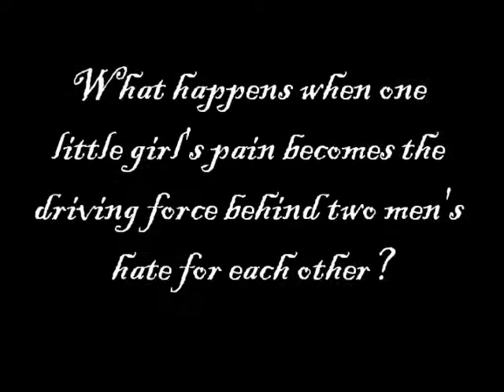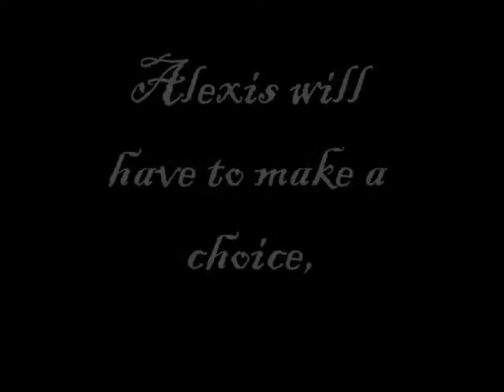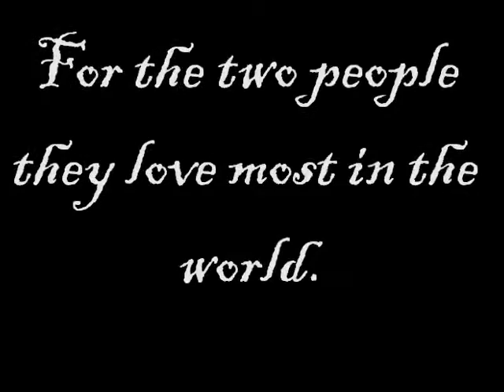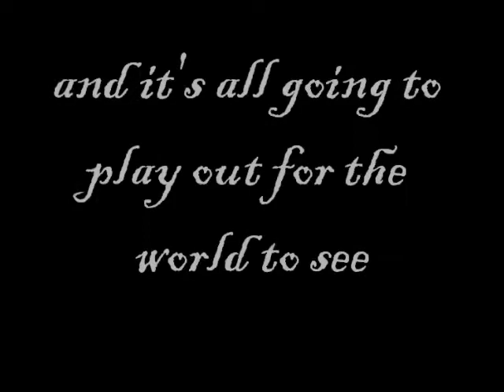Love Games - Bittersweet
This is the trailer for my fan fiction Love Games.

I changed up the Play By for Alexis, mostly because I couldn't find any decent clips of Pink and I couldn't find any girls with Blonde hair with both Punk and Sabin. So... oh well.

Please enjoy. The Song is Bittersweet by Apocalypitica (very rad band you should check them out).

Please check out Love Games on Fan Fiction.net

Cast-
Zoe - Elle Fanning
Alexis - Brody Dalle, Mickie James, & Traci Brooks
*the rest are themselves*